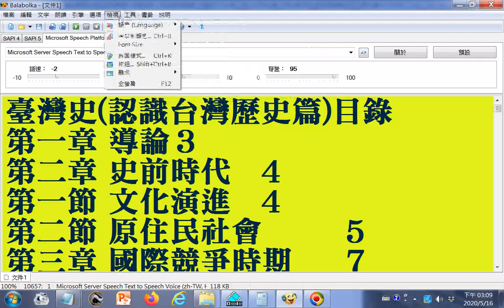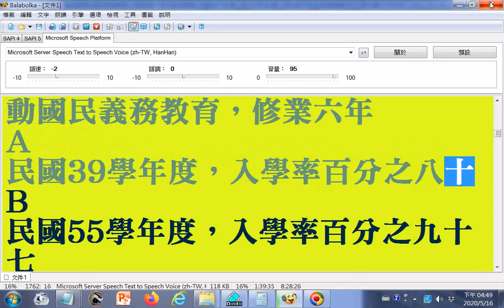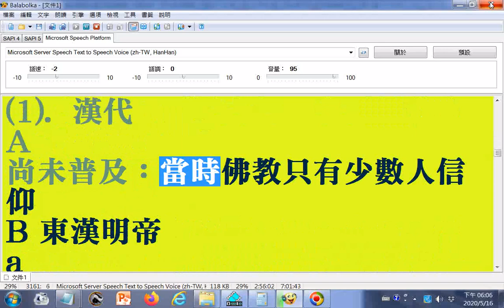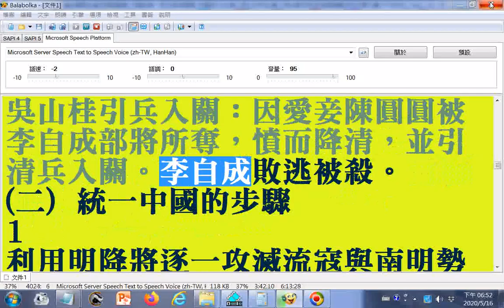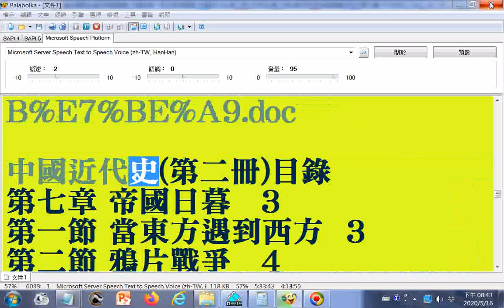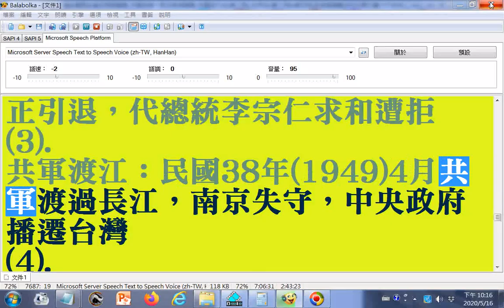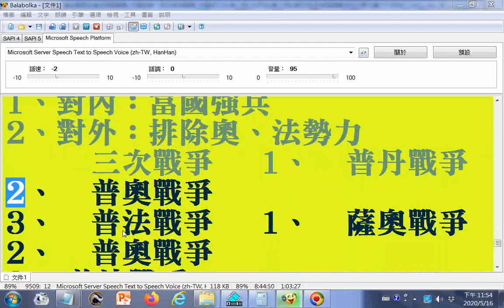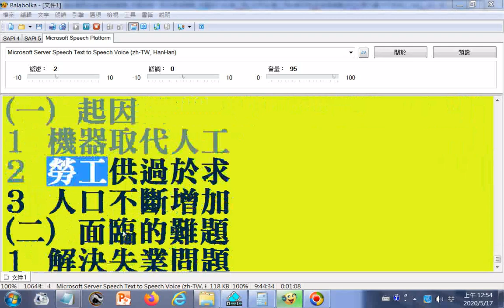09h45m46s__高中歷史講義含認識台灣歷史篇及複習講義_中國史第一冊及複習講義_中國近代史(第二冊)_世界史(第三冊&第四冊)及複習講義(共222頁九萬一千多字)__使用#電腦報讀軟體程式...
Balabolka 逐字唸 漢字中文 繁體字，部分破音字讀音有誤請見諒 筆者附錄: 有求孔孟聖道三寶心法就不枉費今生來世間。世間財世間用--生不帶來，死不帶去，或是給以後不相識的人用，但是得三寶心法卻能帶著走，在世能逢凶化吉、躲劫避難、改變命運，壽終能超生了死，離苦得樂，智者切莫入寶山而空手回。